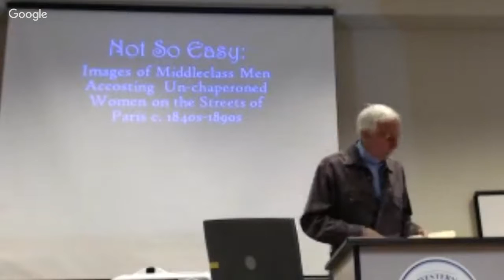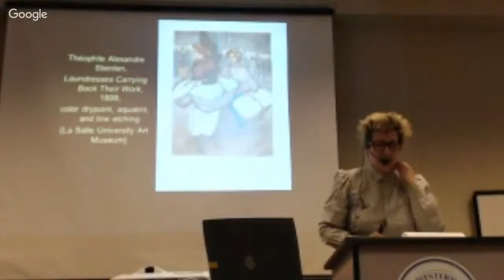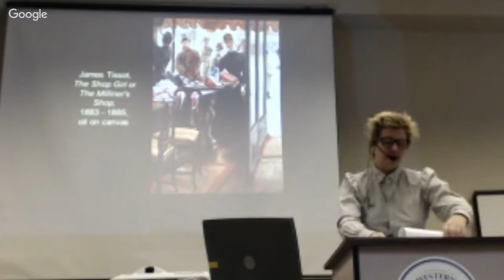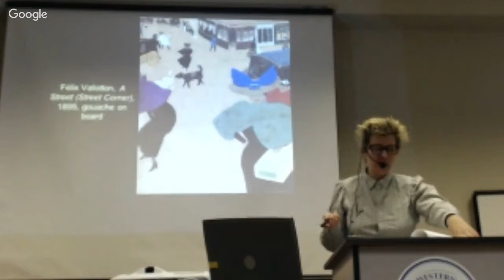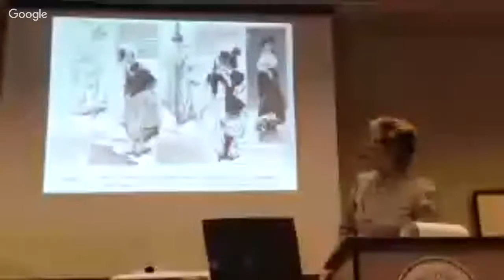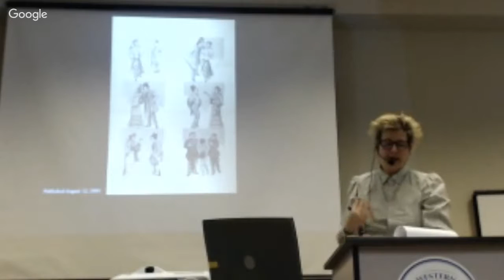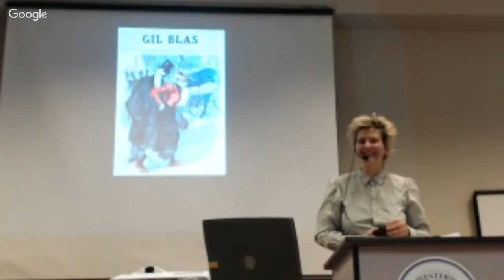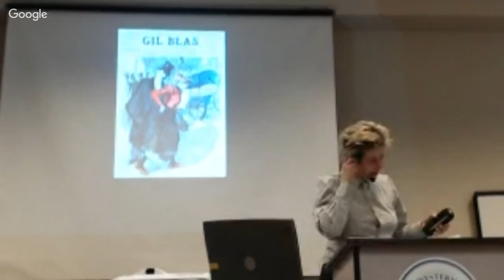Not So Easy: Images Of Middle-Class Men Accosting Un-Chaperoned Women in Paris c. 1840s-1890s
In 1859, Jules Michelet asserted that a woman could not venture out alone, particularly at night, but everywhere French artists show us just such scenarios. Michelet claimed that the lone woman would constitute a “spectacle.” The term spectacle is apropos given the number of artists’ depictions of un-chaperoned women and the attention they received. Even though Michelet uses woman as a general term in La Femme, he really means middle-class women. Working-class women were much more likely to find themselves both unescorted and taken for prostitutes. Bourgeois men assumed that they could approach these women and attempt to seduce them as part of their upper-class male privilege. Moreover though, women of all classes were increasingly out in public and unaccompanied towards the end of the century, spectacle or not.